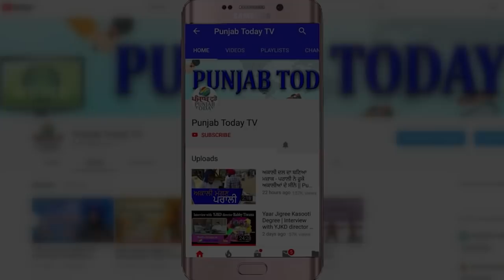केजरीवाल ने Kashmir Files की खोली पोल I Arvind Kejriwal I Vivek Agnihotri I N. Modi I Anupam Kher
Watch This Video Because Godi Media Will Never Let You See This.